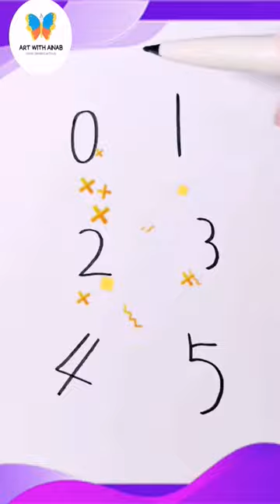draw vegetables with numbers